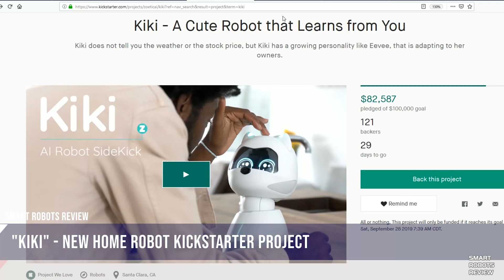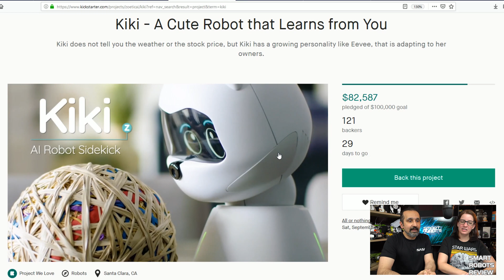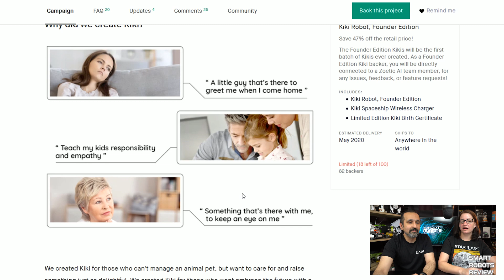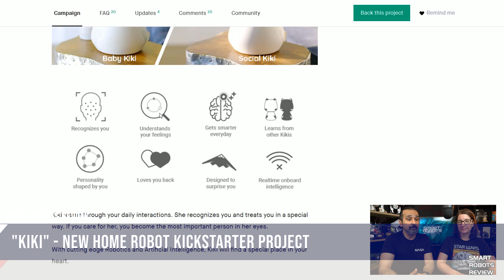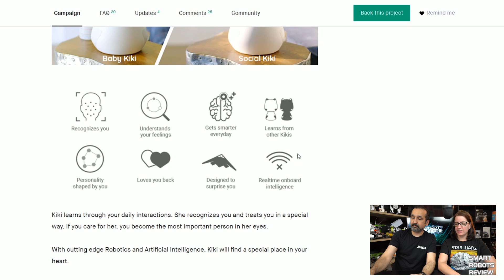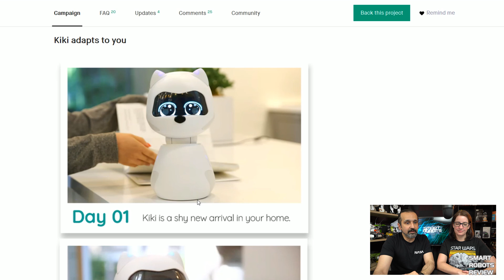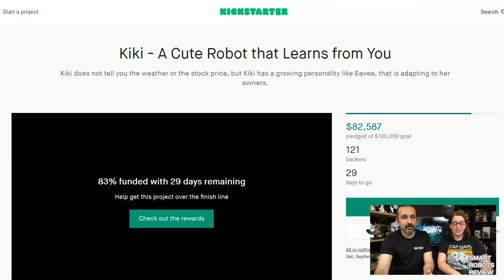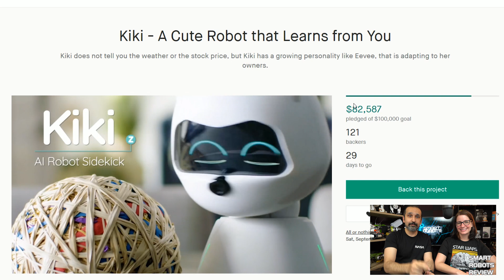Kiki the Robot - Zoetic AI - Kickstarter Project - Smart Robots Review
On this Pioneer Tech episode of Smart Robots Review, Elias is joined by STEM Club teacher and fellow NASASOCIAL alumni Sandy Athey (@Sandra_Athey) to review kickstarter project, Kiki the robot.

Kiki is an interesting new robot from Zoetic AI.  A home companion robot that uses deep learning to learn and react uniquely to its surroundings.   You can visit Zoetic AI's kickstarter

If you enjoyed this content please consider supporting us anywhere you can:
on Amazon.com (U.S.)
on Amazon.com (U.K.)

This video was filmed on a Sony A6400 4K DSLR Camera:
(U.S.A. link only)

My Backup Camera is a the Panasonic G85 4K DSLR:
(U.S.A. link only)
(U.K. link only)

This VIDEO was EDITED using Adobe Premiere PRO CC on a PC.

The music tracks on this video have been licensed from Epidemic Music.